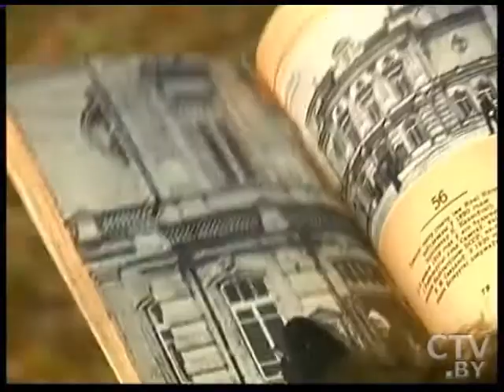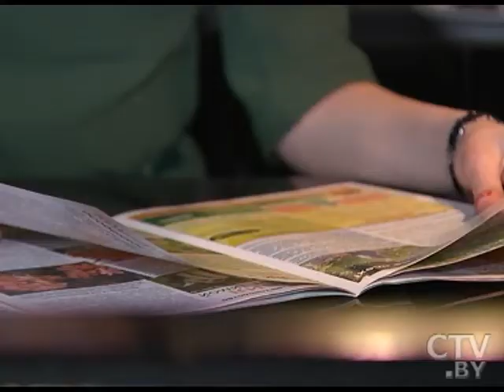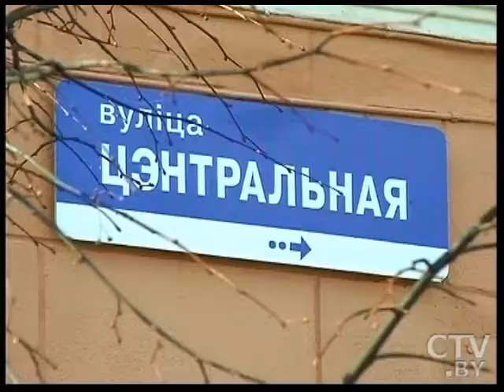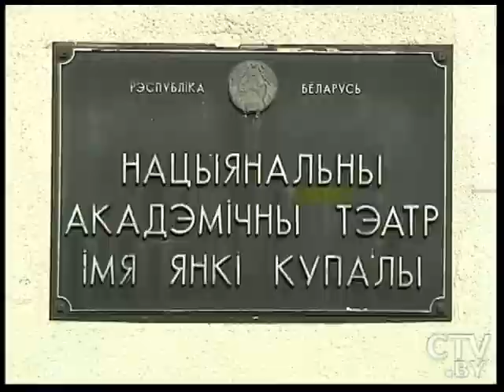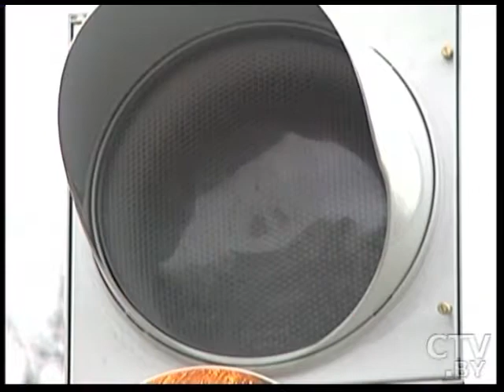К 14-летию проекта «Минск и минчане» на СТВ: история программы в рассказах ее создателей